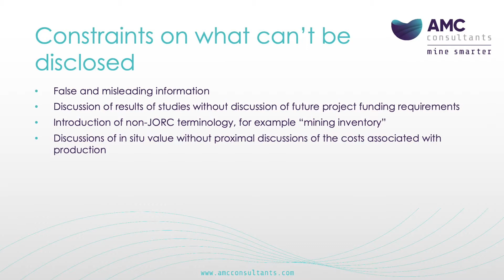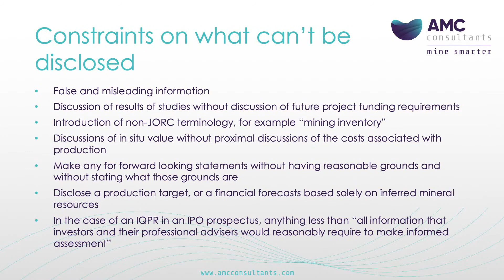Constraints on What Cannot be Disclosed - 4/4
At the previous Iron Ore seminar at SGX in Oct 2018, it was discussed that global steel demand growth was expected to be 4.2% in 2019 while Chinese steel mills run at more than 85% capacity. How will this translate to iron ore demand?  Which segments will attract greater demand and will command a price premium? And, what are the risks from substitute materials such as scrap?

Iron ore miners are also under pressure to replenish their ore reserves.  How does a miner assess and proceed to mine development?

This seminar will benefit those who are looking to update their view on steel and iron ore for 2019, as well as those considering the risks and opportunities of iron ore mining.

This video is not intended for distribution to, or for use by or to be acted on by any person or entity located in any jurisdiction where such distribution, use or action would be contrary to applicable laws or regulations or would subject Singapore Exchange Limited (“SGX”) or any of its affiliates to any registration or licensing requirement. This video has been published for general circulation only. It is not an offer or solicitation to buy or sell, nor financial advice or recommendation in relation to, any investment product or service. Advice should be sought from a financial adviser regarding the suitability of any investment product before investing or adopting any investment strategies. The General Disclaimers and Jurisdiction Specific Disclaimers apply and are incorporated by reference herein.

A company whose principal activities consist of exploration for mineral, oil or gas may not progress to the next stage of development or to a stage where it is able to generate revenue. Other industry specific risks must also be considered. No investment recommendations will be provided.

Follow SGX social channels for more market insights and news:
关注新交所社交渠道，获取更多市场见解和新闻: